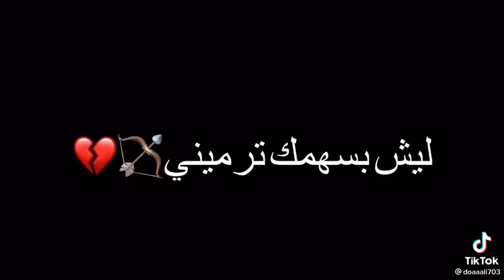اجمل حالات واتس شاشه سوداء❤ ما من الاول قتلك خليني 💔☹